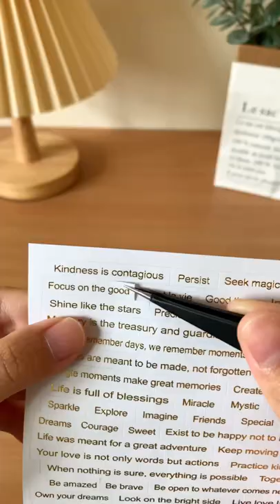Scrapbook Mini Journal Pink ASMR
ASMR Scrapbook Mini Journal | Pink
Aesthetic Journal With me 📔 | Scrapbook with me ✂️ | 3-ring binder Mini Journal

journaling scrapbooking junk journal anime journal aesthetic journal scrapbook